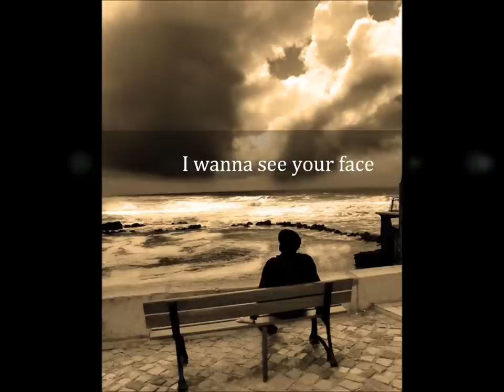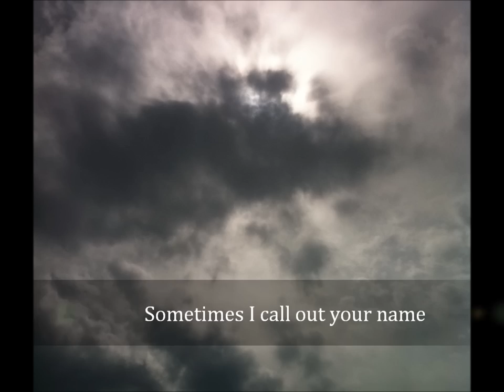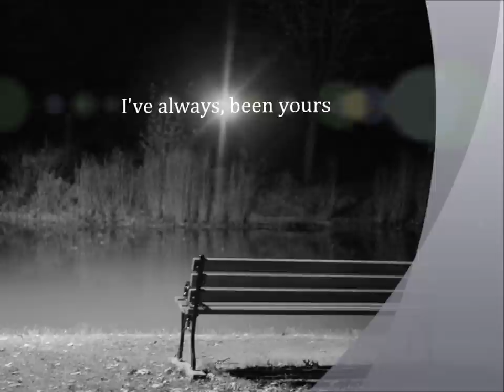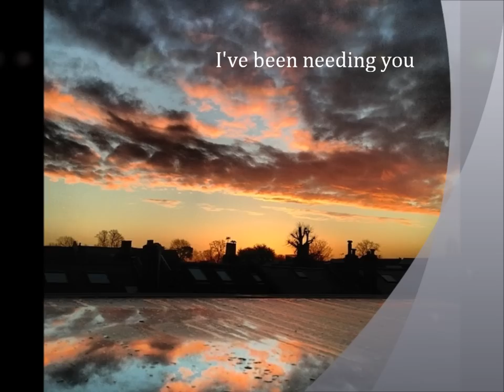Lately - Sam Palladio & Clare Bowen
I've been missing you lately...